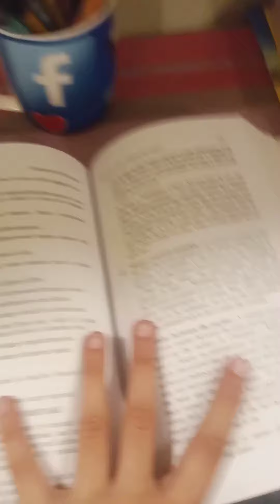Diy study table Hanya's creater study space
@Hanya's creater